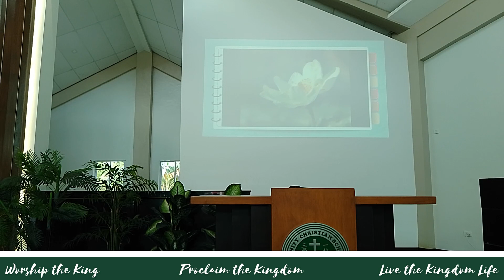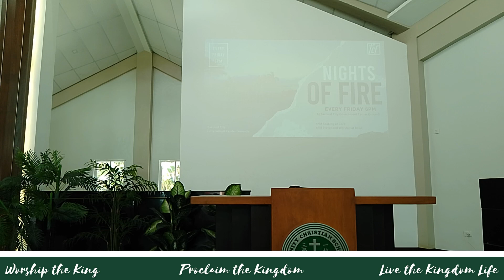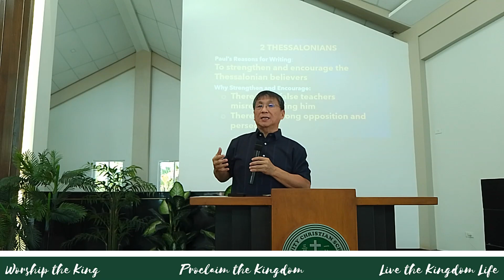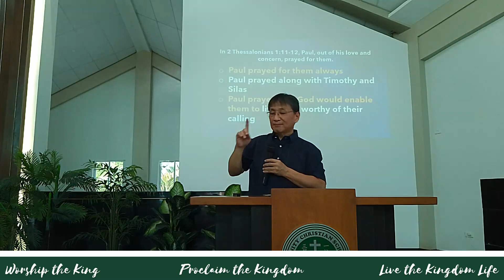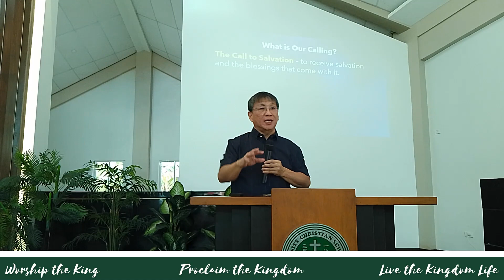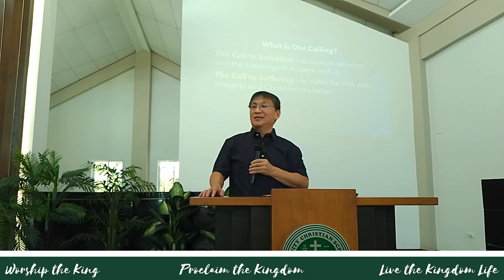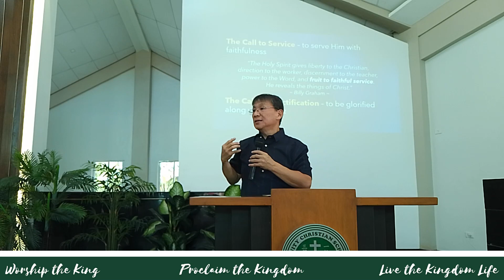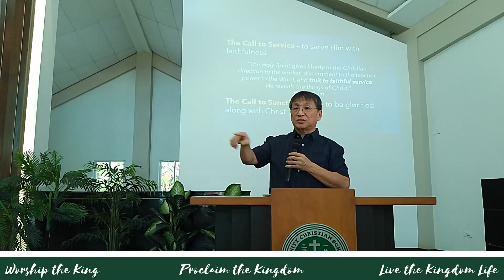April 23, 2023 - BTCC English Worship Service